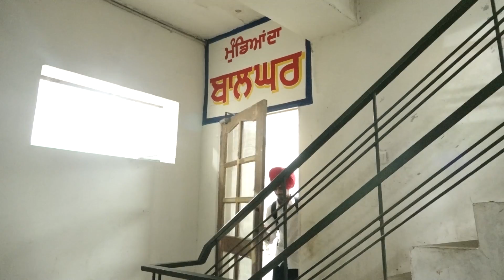SUKHWINDER SINGH l KKHD | Biography | Self documentary | Kisme Kitna Hai Dum | Reality show